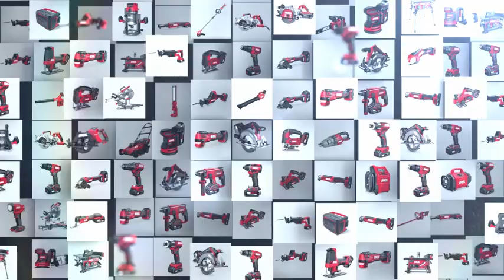SKIL Twist 2.0 Rechargeable 4V Screwdriver with Pivoting Head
Torque Setting, USB-C Charging Cable & 2PC Bit Set-SD5619-01